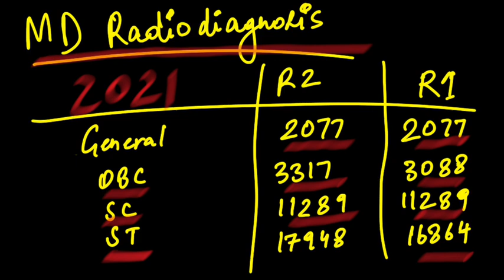NEET PG 2021 COUNSELLING | CLOSING RANKS OF ROUND 2 VS ROUND 1 IN GOVT COLLEGES | ALL CATEGORIES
Also Some Important Revision Videos For NEET PG 2022 -